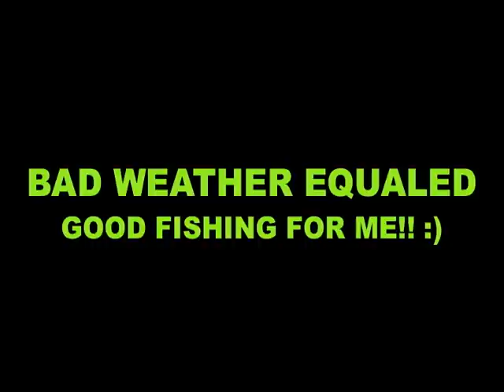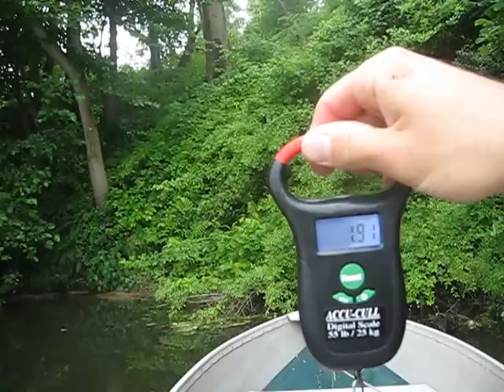NJ BASS FISHING EP.3 (KeeP ReeLing)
badd weather equaled good fishing!